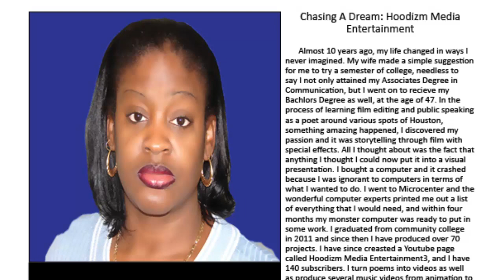2018 Demo Reel Hoodizm Media Entertainment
Snippets of my work from adobe creative suite from Illustrator to After Effects, along with snippets of future projects. "Rapper, Actor, Writer, Filmmaker and Poet"